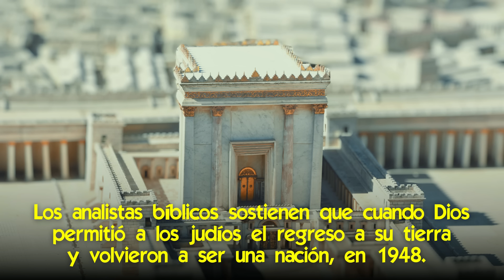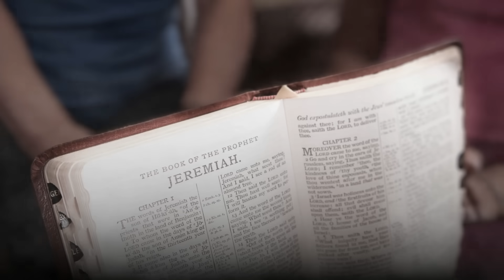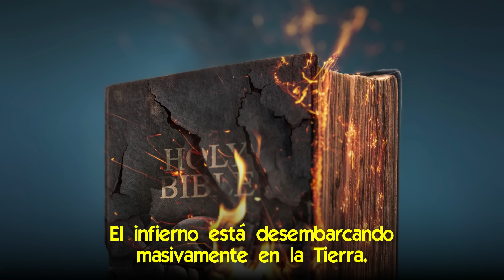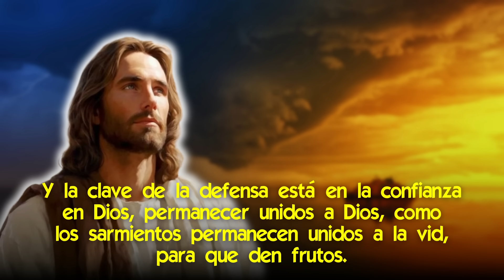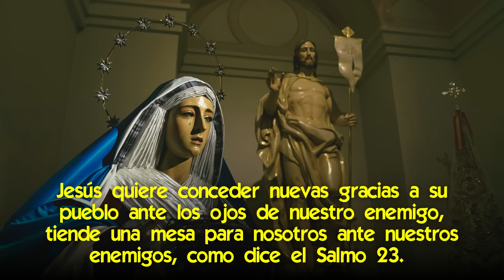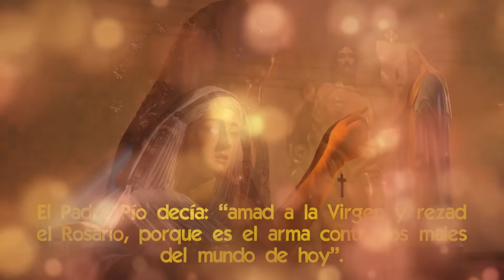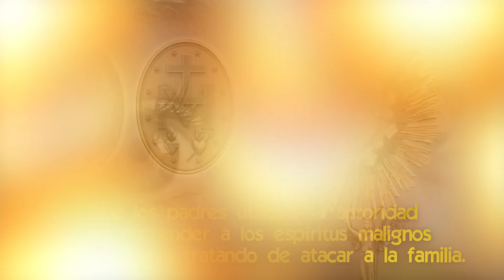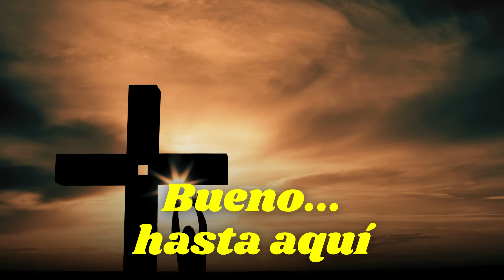Gu3rras, apostasía, persecución, plagas, carestía: ¿Cómo Enfrentar la Tribulación?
🌟 Las profecías están cumpliéndose ante nuestros ojos: ¿cómo protegernos de sus efectos destructivos?

Las profecías bíblicas y extrabíblicas, se están cumpliendo ante nuestros ojos.
La depravación moral, la confusión y la violencia están escalando a una velocidad antes inimaginable.
Estamos entrando en una tribulación, permitida por Dios, para quitarle poder al demonio, purificar el mundo y así restaurar buena parte de los dones que la humanidad perdió por el pecado.

Y el proceso se está acelerando, lo estamos viendo.
Entonces, ¿qué debemos hacer para no caer en la confusión y protegernos nosotros y a nuestros seres queridos?

Aquí hablaremos sobre cómo se están cumpliendo las profecías, cómo está escalando la tribulación, y en qué cosas tenemos que poner foco, para protegernos y hacernos acreedores de los dones extraordinarios que Dios quiere dar a los fieles en este tiempo.

📌 ¡Se Cumplió la Profecía de la Escalada de la Tribulación en Octubre de 2023! ¿qué más viene ahora?
📌 La Virgen María Confirma que la Guerra entre Israel y Hamás es la Señal de la Tribulación
📌 Impactantes Mensajes de Jesús y María sobre la Escalada de la Tribulación [a María Julia Jahenny]
📌 La Verdad detrás de las Profecías de Octubre del Padre Oliveira sobre la Tribulación
📌 ¡Urgente! Comienza a Cumplirse la Última Señal que Precede a la Gran Tribulación [mira aquí]
📌 Cuál es el Escudo de Defensa más Poderoso contra el Maligno, ante la Gran Tribulación
📌 Las impactantes Profecías de San Nilo sobre la Tribulación: Qué nos espera y cómo saldremos de ella
📌 Profecía oculta en Fátima: el papel del Papa y los Poderosos del mundo en la Tribulación

✅ Preparándonos para la Gran Tribulación, Octubre del 2023 es la fecha clave
✅ ¿Cómo serán los Refugios durante la Tribulación? [refugios espirituales y físicos]
✅ Cómo Prepararte para enfrentar los Peligros de la Tribulación que se avecina
✅ Cómo la Muerte de Benedicto XVI Acelerará la Tribulación [y la Purificación del Mundo y la Iglesia]